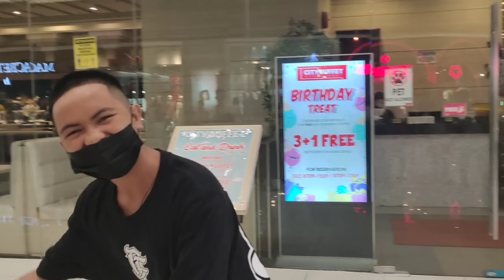KALAPATI BINIGAY NI NINONG XMAKINA